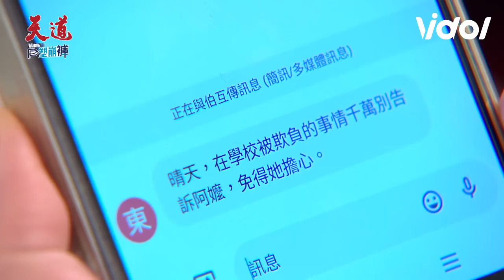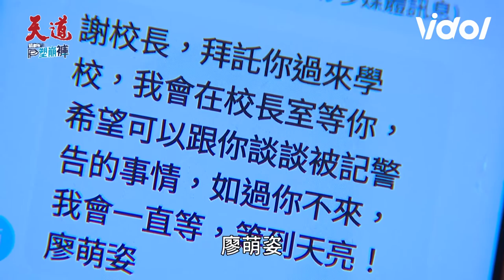天道／EP52 萌姿私約東俊陷害他成為狼師 美華遭萌姿不屑警告她少管閒事 Fight For Justice｜三立娛樂星聞